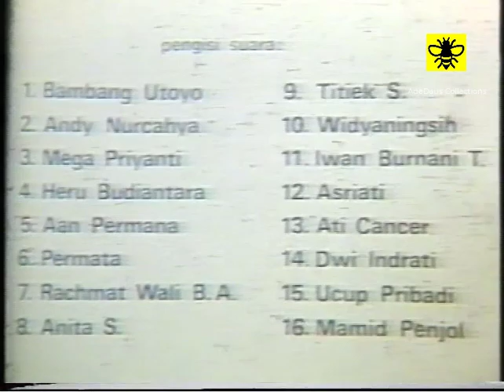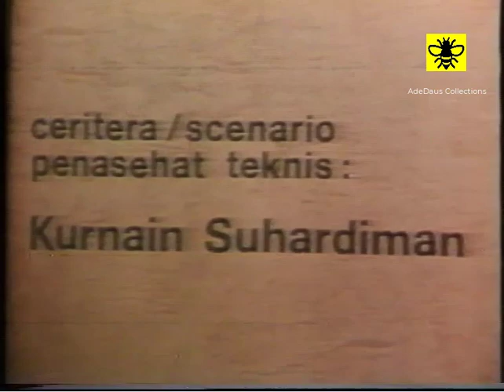Kenangan Film Boneka Si Unyil Dirgahayu 1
Sekedar menyelamatkan sisa-sisa koleksi dari kenangan masa kecil dan semoga masih bisa dinikmati sebagai nostalgia.